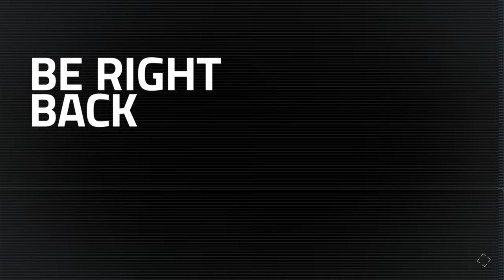Unlocking the Mask - God of War: Ragnarok Walkthrough PART 10